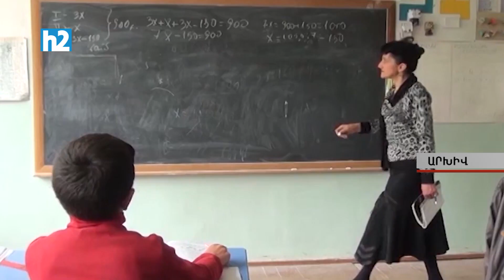Ֆիզիկայի ու քիմիայի ֆակուլտետները վաղուց փակվել էին, մաթեմատիկա առարկայից էլ այս տարի դիմորդ չկա